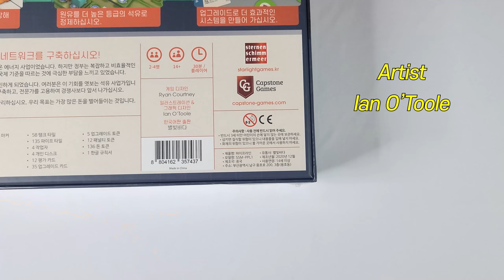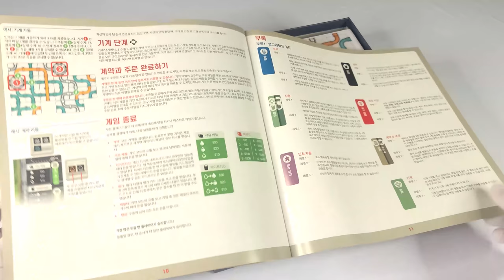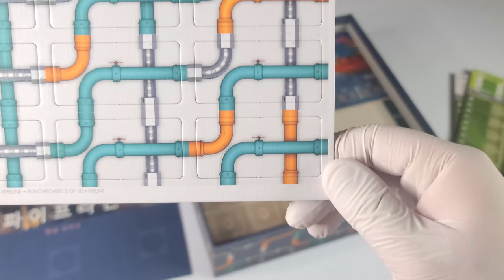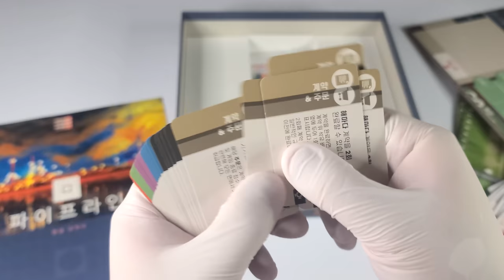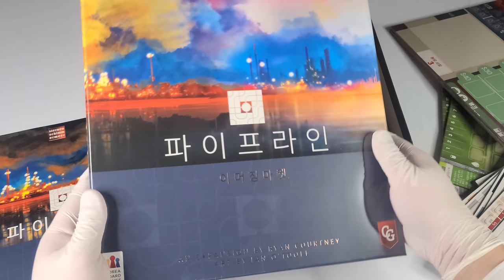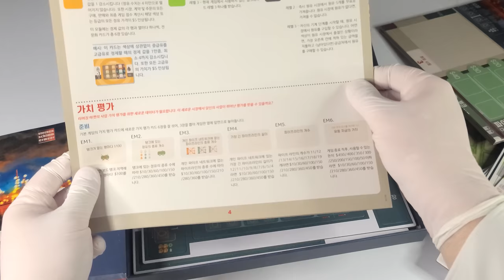🌁 파이프라인이 멈추지 않아│파이프라인 + 이머징 마켓│보드게임 언박싱 🌁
게임 정보

디자이너 : Ryan Courtney
출시일 : 2021.09
한글판 퍼블리셔 : 코리아보드게임즈

00:00 인트로
00:19 박스 패키지
00:49 사이즈 & 무게
01:10 매뉴얼
01:34 개인보드
01:50 펀칭 카드 보드
03:14 게임 보드
03:40 카드
05:32 어머징 마켓